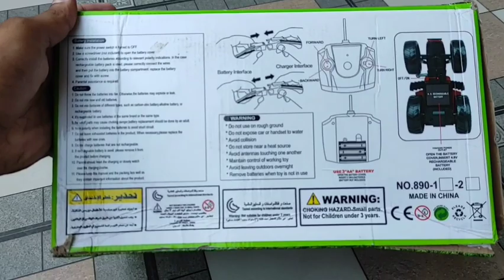Remote Control Tractor Modal | Unboxing And How It's Working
GLUE GUN  FADMAN NEW BLUE MINI 20W

Motor Dual shaft Smart Car Robot

DSR Art Heavy Duty 18 mm Cutter

Mahindra Echier Farm Tractor

Blue Color Sonalika Premium Model Tractor Toy

Building a cardboard house is a fun and simple way to pass the time. You could build your masterpiece a million different ways, so here I come with my experiment with cardboard. In this video tutorial, You will learn how to make a cute house by using cardboard, all the basic trick for make the window, make the walls, roof, fence, and floor to build a cute small house. For my cardboard house, make village house cow shed goat shed.

Amazing technique build DIY miniature Village house on The Lake | Cow Shed | Goat Shed | Horse House

 Your support will encourage me to continue with my craft and make more videos. Thank you for your visit.